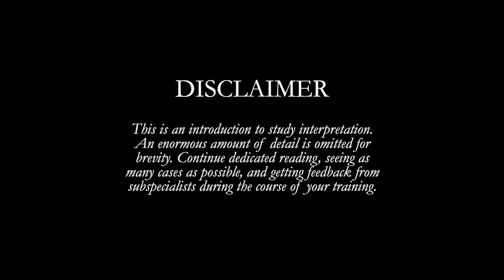[XR] Wrist Radiograph | Search Pattern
“Search Pattern” is a video series designed to provide an accessible introduction to evaluating diagnostic imaging in a systematic fashion.

Long Tu, MD’s book “Search Pattern: A Systematic Approach to Diagnostic Imaging” can be purchased at this link: